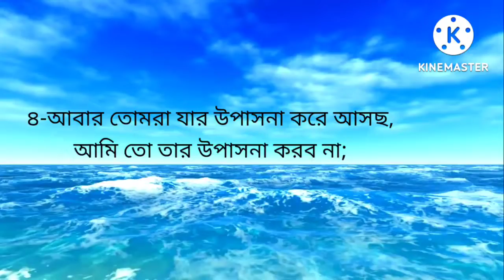১০৯-সূরা আল-কাফিরুন বাংলা অনুবাদ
সূরা আল-কাফিরুন বাংলা অনুবাদ